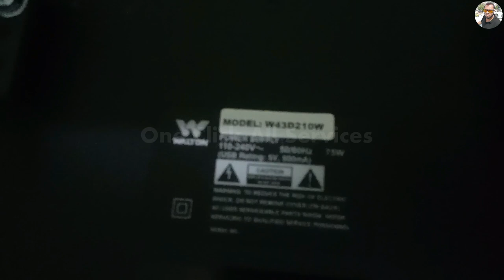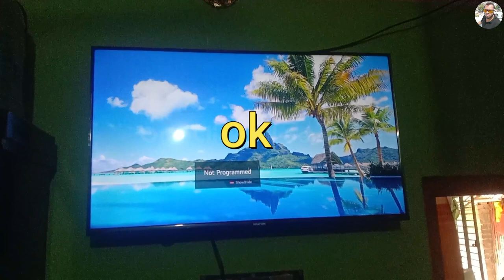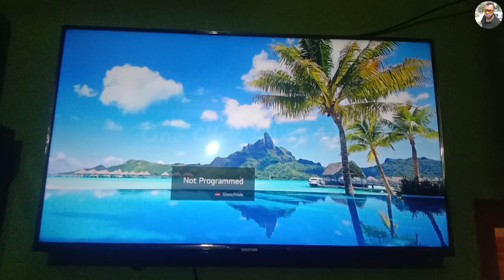walton 43 inch LED TV wall fitting | ওয়ালটন ৪৩ ইঞ্চি টিভি ওয়ালে ফিটিং